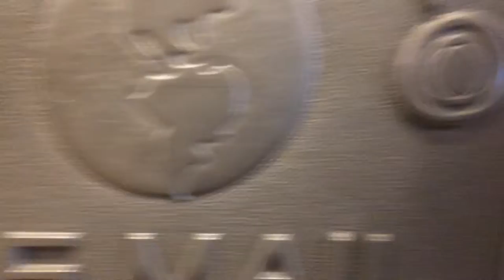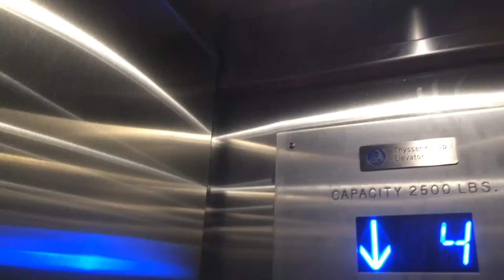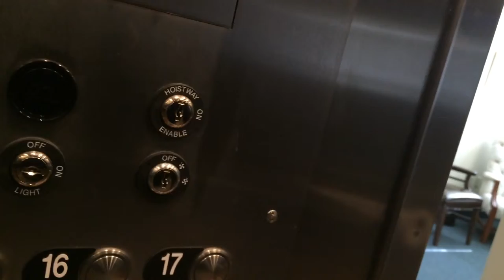ThyssenKrupp Traction Elevators at the Allied Arts Building, Lynchburg, VA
Sadly, I never rode these before modernization. These elevators now have key card access, but you can still get to floor 14 out of 17 during the normal work day. Enjoy my take of these famous Lynchburg elevators.